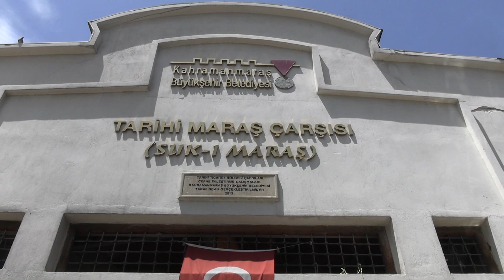500 Yıllık Tarihi Kapalı Çarşı Depremde Hasar Gördü!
Kahramanmaraş'ın yaklaşık 500 yıllık tarihi kapalı çarşısı, meydana gelen iki büyük depremde hasar gördü.
Bu kapsamda tarihi kapalı çarşıda 50 yıllık esnaf olan Yunus Gözder’in ve komşu esnafının dükkanı, işyerinin arkasında bulunan binanın yıkılması sonucu ağır hasar alarak yıkıldı.
Gördüğü bu manzara karşısında umudunu kaybetmeyen Gözder, yıkılan işyerinin önüne tezgah açarak müşterilerine hizmet veriyor.
Konuyla ilgili Aksu Haber’e konuşan Kapalı Çarşı Esnafı Yunus Gözder, babasından kalan bu işyerinde 50 yıldır esnaflık yaptığını belirterek bu süreçten sonrada vatandaşlarımıza kaldığımız yerden hizmet vermeye çalışıyoruz” dedi.